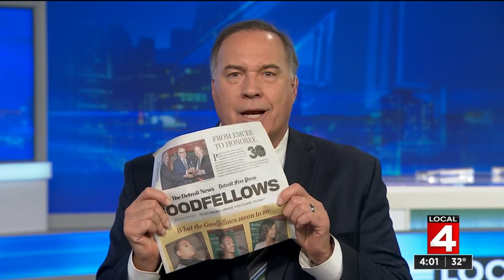News Brief, 12/2/19, 4 p.m. update